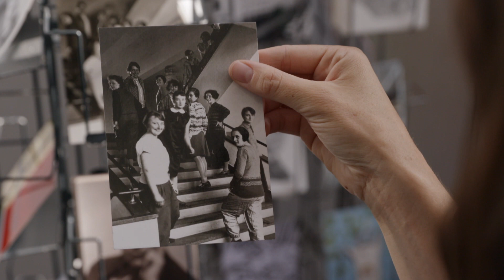Bauhausfrauen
Das Bauhaus gilt als Heimstätte der Avantgarde und als Urzelle der modernen Architektur. Heute, 100 Jahre nach dessen Gründung, sind die Bauhausmeister die Stars der Architektur- und Designgeschichte. Doch die Geschichte des Bauhauses ist eine der männlichen Helden und bis heute stehen die Künstlerinnen im Schatten ihrer männlichen Kollegen. Dabei wollte Gropius mit seinem Manifest nicht nur radikal neues Design erschaffen, sondern den Aufbau einer offenen, modernen Gesellschaft erproben – mit dem Versprechen auf echte Gleichberechtigung zwischen den Geschlechtern.
Doch wie erging es den Frauen am Bauhaus? Die Dokumentation zeichnet ein facettenreiches Bild weiblicher Kunst am Bauhaus und porträtiert – über Tagebucheinträge und Gespräche mit Nachfahren und Bauhauskennern – visionäre und eigenwillige Frauen. Zugleich wirft der Film einen Blick in Briefe und Korrespondenzen der Zeit, welche eine aktive Genderpolitik der Bauhausmeister offenbaren.